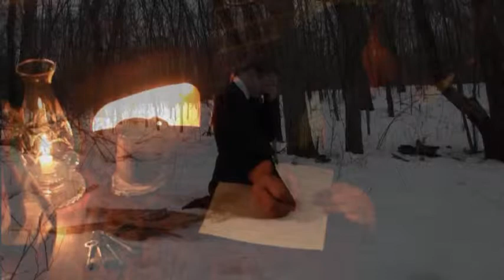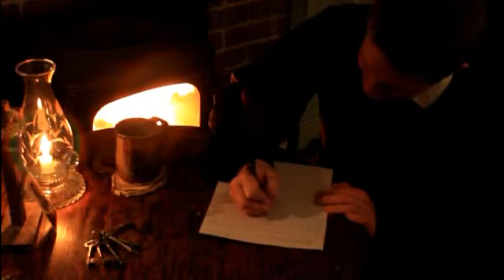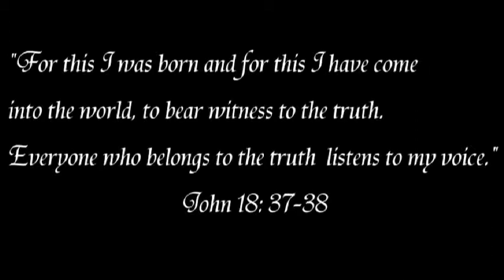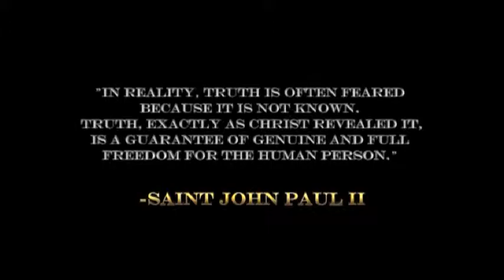414 - Celebrating Catholic Faith in Film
Deacon Jim is joined by Dominic Ford, director of the Baraga Film Festival, and the 1st and 2nd place winners of this year's competition, which invites youth to produce videos that focus on aspects of the Catholic faith.

To learn more about our work, visit our web site, catholicforuminc.org, or share our page on Facebook